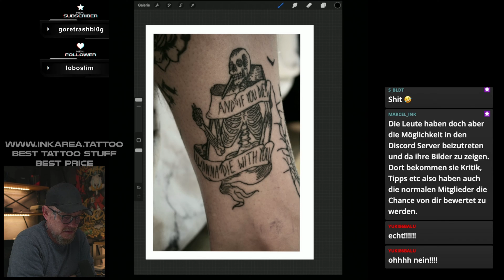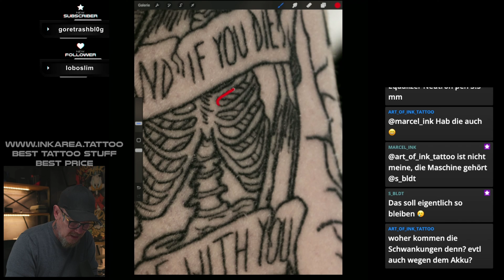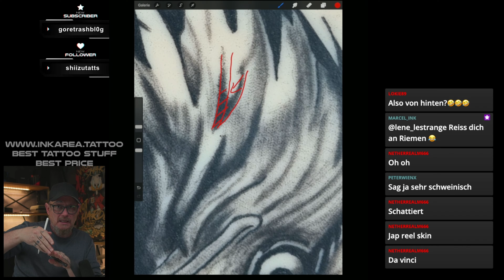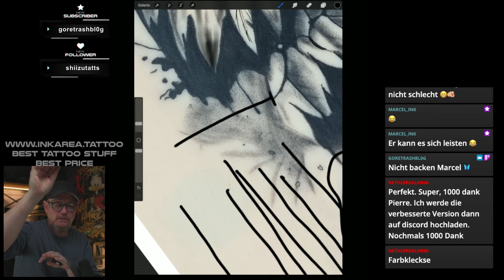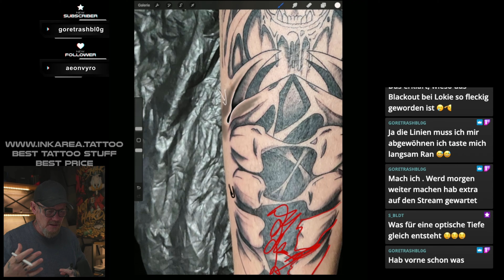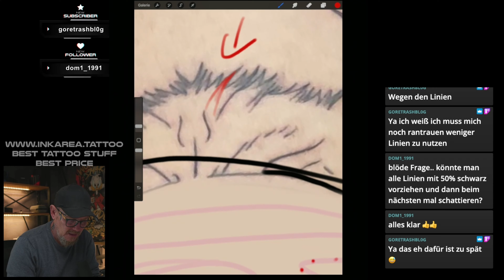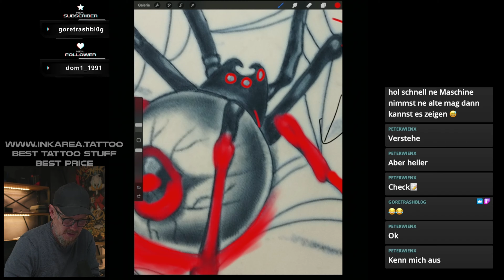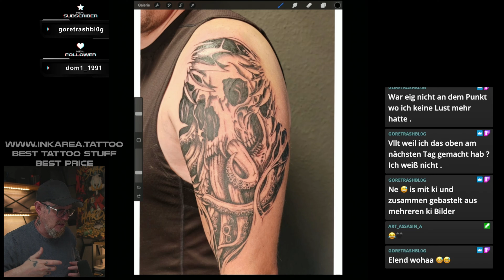Live Zusammenfassung.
Die Bilder über die wir sprechen, wurden mir von meinen Kanalmitgliedern zur verfügung gestellt.
Das einsenden der Bilder ist den Kanalmitgliedern vorbehalten.

🎁 Werde Kanalmitglied und profitiere von zahlreichen Vorteilen.

🤙🏼 Hier kommt ihr zu meinem Shop, ich versuche die besten Preise für euch zu ermöglichen.

💰 Alles von Dragonhawk und spart 15% mit  Code:  inkarea15

►Artikel die ich nicht im Shop Habe, aber täglich nutze:
Tork Xpress Papierhandtücher
Mein Tork Xpress Spender
Günstigere Alternative
Juskys Automatik Mülleimer mit Sensor
Starke Müllsäcke 60L

► Tattoo Möbel
Ergonomischer Sattelhocker mit Rückenlehne
Hydraulische Tattooliege
Hydraulische Tattooliege
Klappbarer Massagestuhl